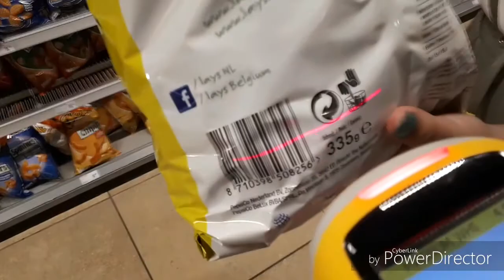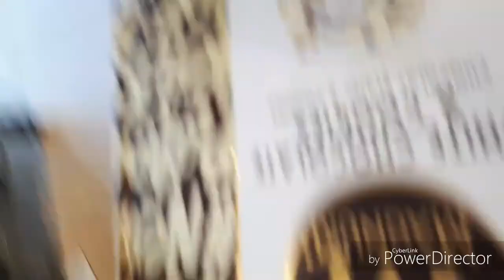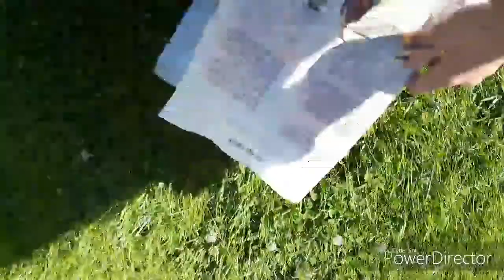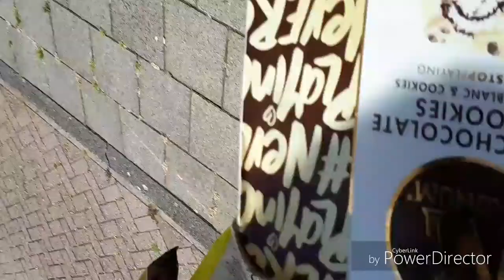Eten halen met Selene!🤪